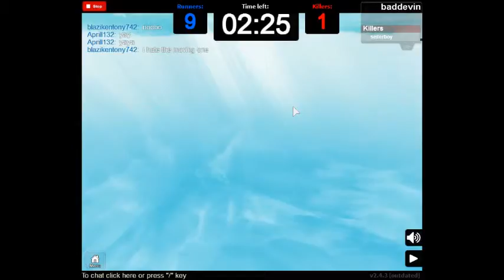Roblox Deathrun 2